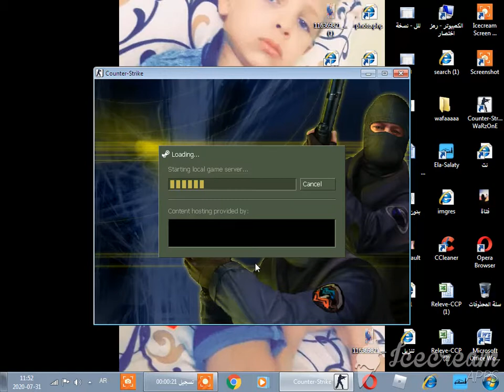الحلقة 1 من لعبة كونترا سترايك 1.6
لعبة كونترا سترايك من افضل الالعاب